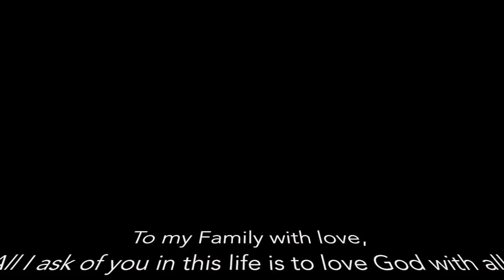Tribute to Evangelist Maxine Allen-Rogers